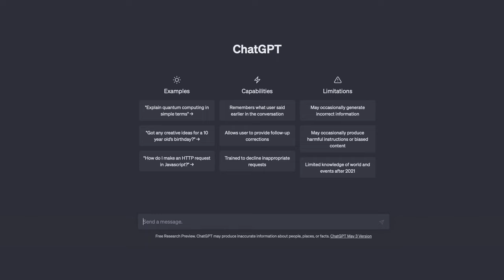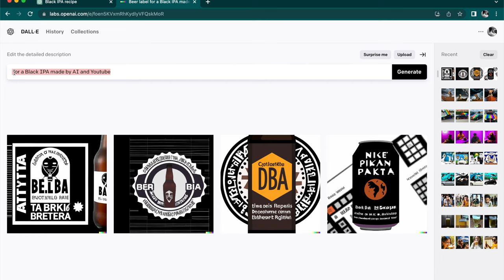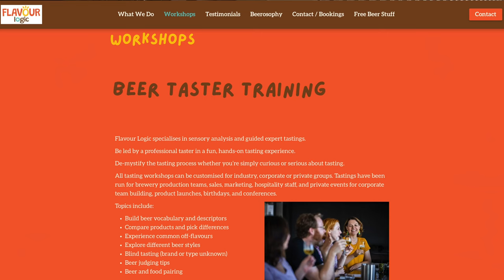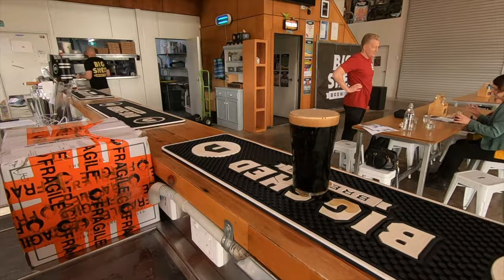Chat GPT made THIS BEER!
I spent made the beer chat GPT created and a beer judge scored it. Chat GPT is impacting all industries even beer. I took the reciepe to Big Shed Brewing and with the help of their master brewer we followed Chat GPT's instructions. Thanks Beer Fans for sponsoring, shop for your favourite beer merch @

It took some great people to pull off this video. Special thank you to:
- Vanessa Cook behind the camera
- Jed Dobre for the edit
- James Koulianos for guiding me through the brewing process